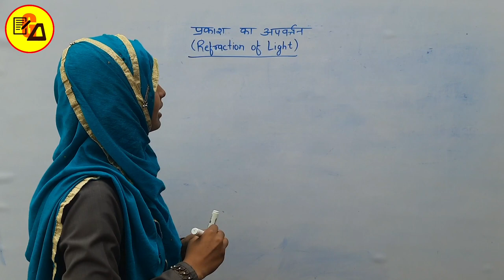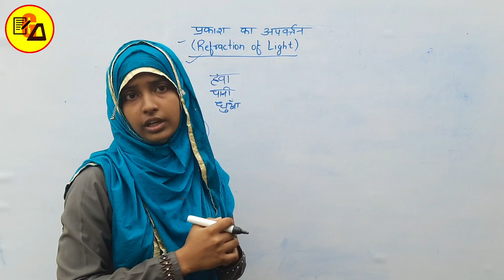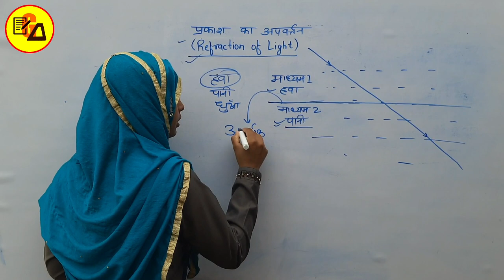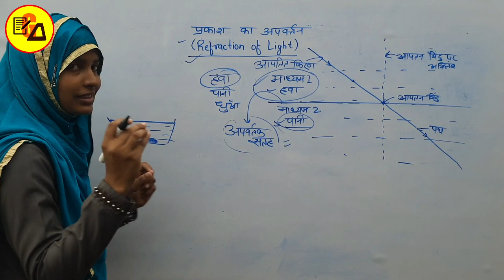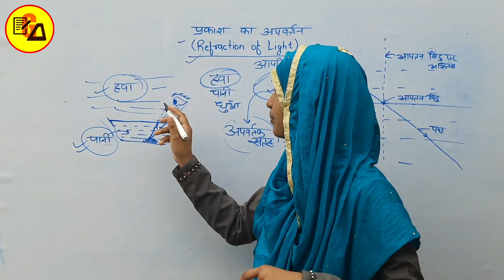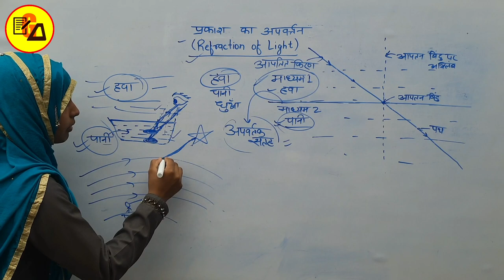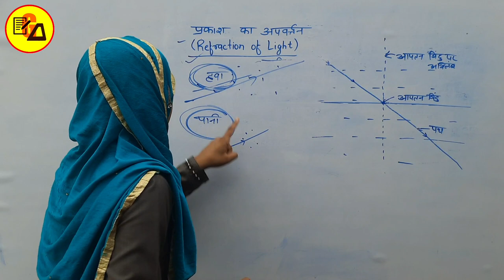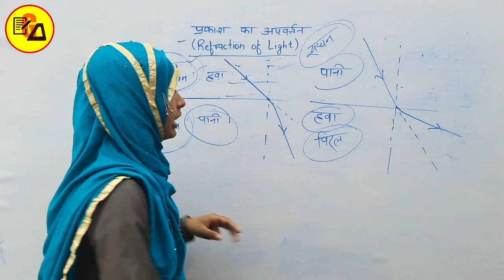What is Refraction of Light|NCERT Class 10Th Physics Lesson 1|प्रकाश का अपवर्तन|By Muskaan Ma'am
Best Wishes :-
Hello Students in this video it has been discussed about class 10 Physics Lesson 1.

You will Know about Refraction of Light, Rare and denser medium and Why do stars twinkle?

Gyapanacademy#Physics#ncert_class_10_Physics_Lesson_1#refraction_of_light